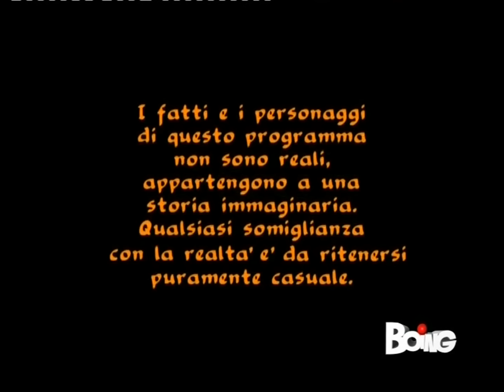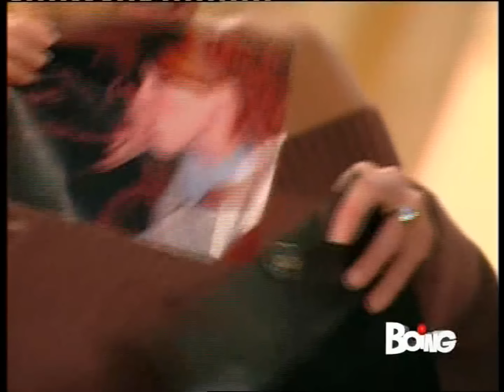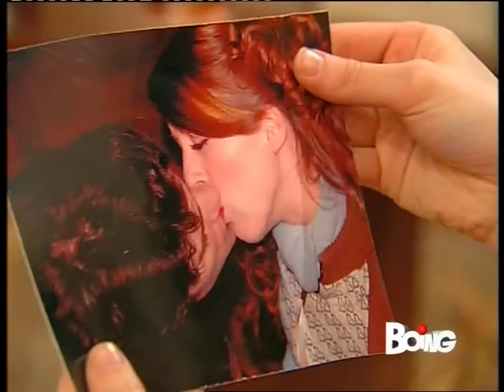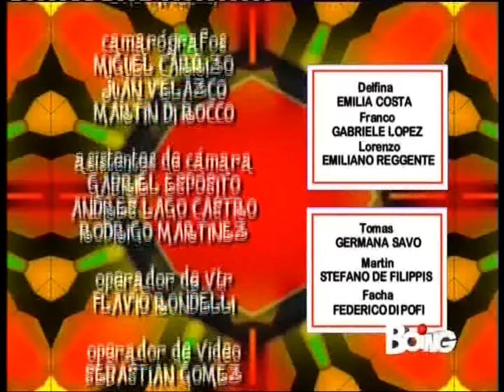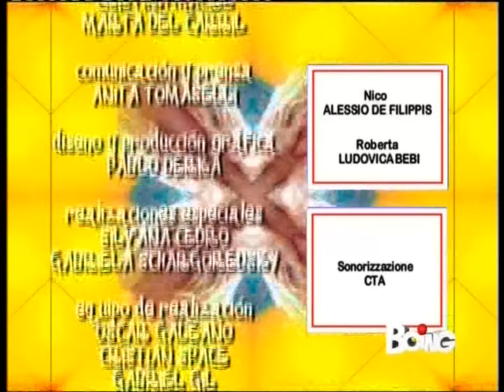Flor 2 - Episodio 131 (ITA HD 1080p)